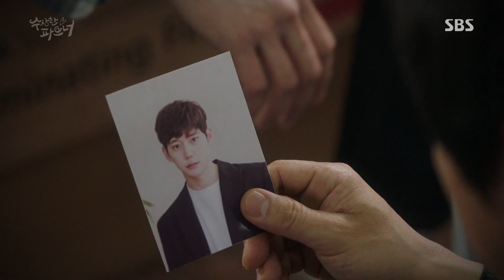남지현, 소름 돋는 범인 동하 ‘정체 의심’ 《Suspicious Partner》 수상한 파트너 EP22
Suspicious Partner 수상한 파트너 EP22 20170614 SBS

남지현(은봉희)은 소름 돋게 주위를 배회하던 범인 동하(정현수)의 정체를 파악하게 된다.

SBS Drama 'Suspicious Partner' starring Ji Chang Wook and Nam Ji Hyun. It is hilarious romantic comedy and thriller that features pursuit between a prosecutor No Ji Wook(Ji Chang Wook) and a justice department intern Eun Bong Hee(Nam Ji Hyun) vs an amnesiac murderer. 'Suspicious Partner' will air every Wed/Thurs at 22:00PM starting from May 10th, 2017.